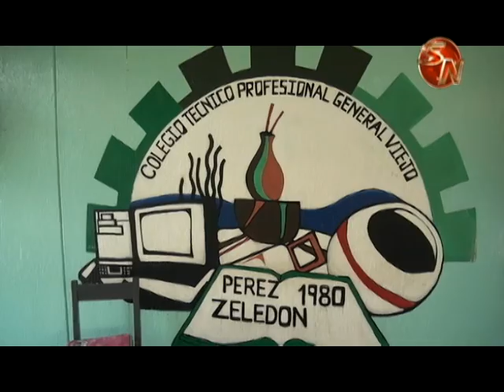Instituciones educativas desarrollarán proyectos de aves ponedoras y huerto escolar con el INDER